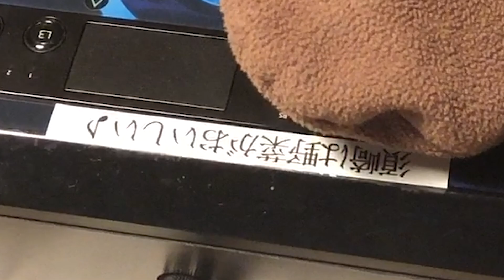【ストV】ダルシムのここがキツイ！リュウ使いしんじょう君のグツグツポイント紹介！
ÒㅅÓ。)ﾉダルシム戦くわしいひと、コメントで対策おしえてね☆ね☆

ロケ地…すさきまちかどギャラリー
〒785-0004 高知県須崎市青木町1−16

撮影協力
OUTER KOCHI